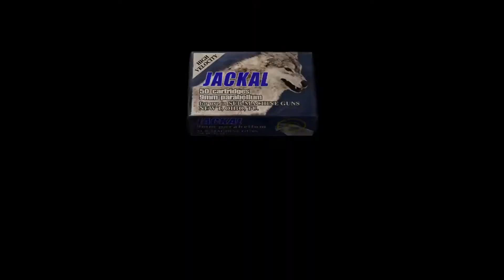First Playthrough Resident Evil 4 Professional Casual LongPlay Part 7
Trademarked and copyrighted by Capcom